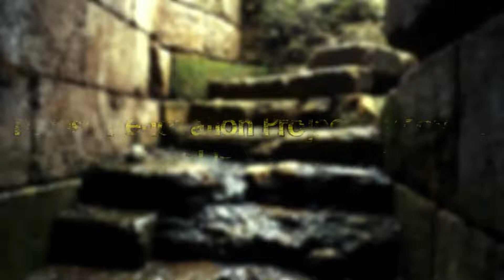Turkish Renovation Project Uncovers An Ancient Underground Secret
Imagine you're a California gold miner who's just finished plotting out the perfect location for your mine. You've struck something, but it isn't gold: it's an entire field of oil! This kind of luck befell the Turkish government when a simple urbanization project turned up a find more valuable than gold. As construction crews removed rubble, they discovered a treasure that promised to change the fate of the small city of Nevşehir forever...